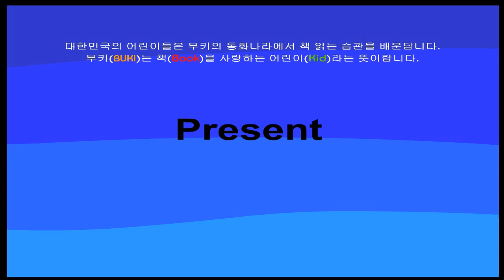[부키의 전래동화] 호랑이를 물리친 달걀 친구들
옛날 깊은 산골짜기에 할머니가 혼자 사는 집에 호랑이가 나타났어요. 호랑이가 할머니를 잡아 먹으려 하자 겁이난 할머니는 저 밭에 심어 놓은 팥이라도 먹고 죽게 해달라고 부탁했지요. 그러자 호랑이는 내일 다시 오겟다는 말만 남기고는 사라졌답니다.